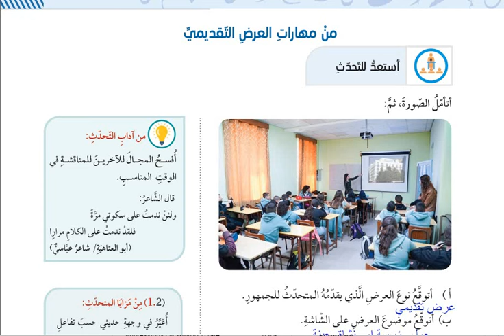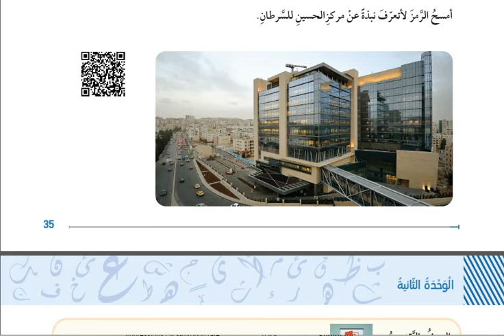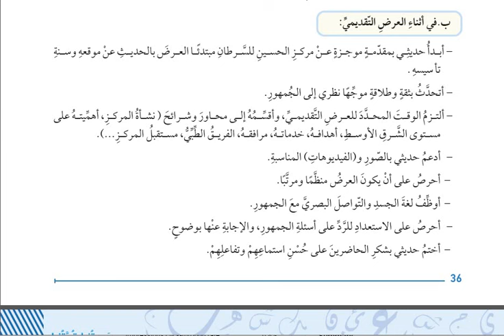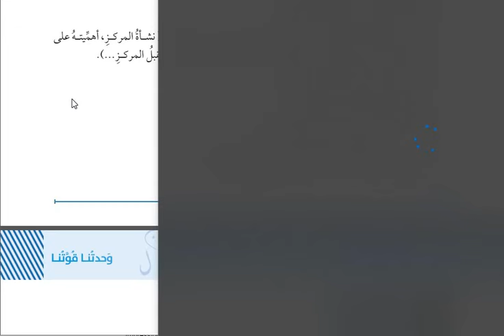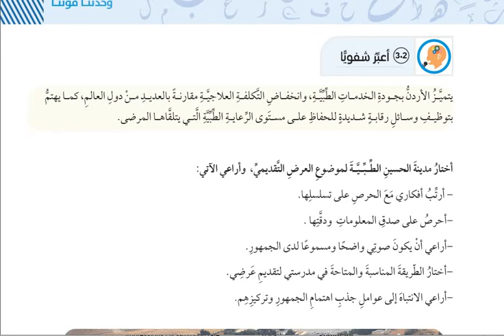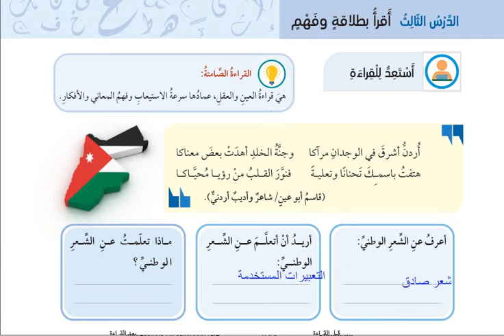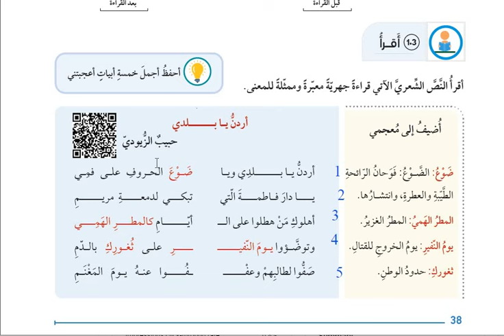شرح وحل اسئلة من مهارات العرض التقديي وحدتنا قوتنا الوحدة الثانية عربي صف ثامن منهاج جديد 2024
باسلوب مبسط وسهل من المعلمة منار طالبة الدكتوراة
قناتنا من الصف الاول الى العاشر
كل التوفيق